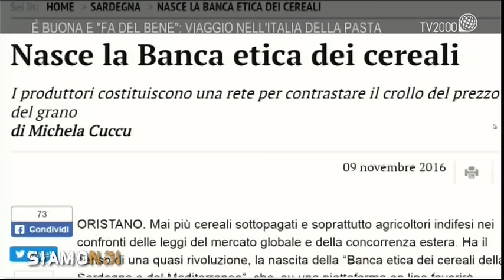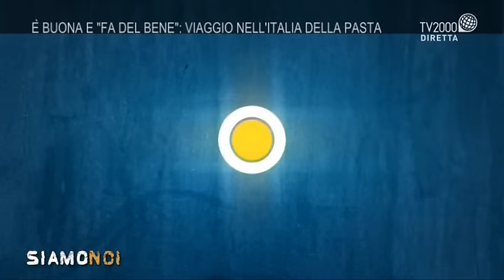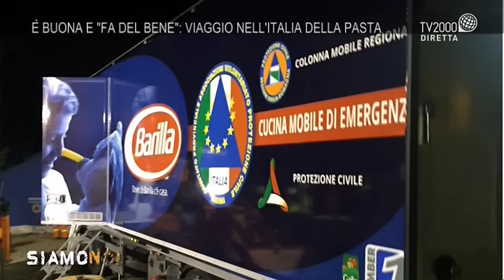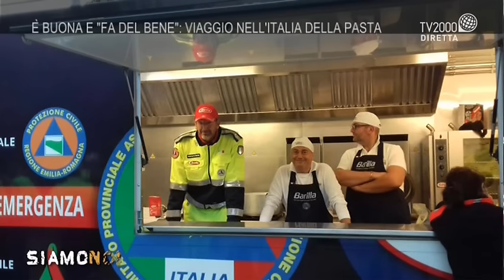Siamo Noi - La Regina della tavola: la pasta!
A Siamo Noi si parla di pasta: dagli aspetti più tradizionali della realizzazione a progetti solidali e di inclusione sociale come quello degli “Angeli Barilla”, un gruppo di lavoratori  della nota casa produttrice impegnati nel servizio di Protezione Civile. Tra gli ospiti anche Susanna Cutini, giornalista, esperta di tradizioni gastronomiche che svelerà tanti consigli e ricette semplici e sfiziose e Francesca Pellutri del pastificio C’è pasta per te